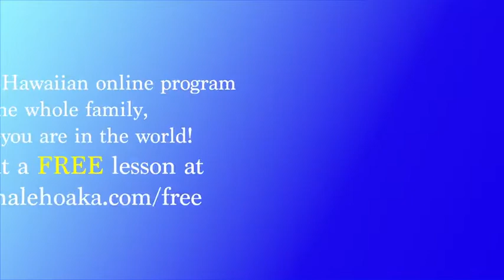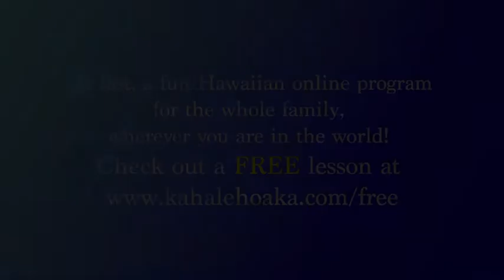ʻŌlelo Noʻeau 31- He keiki mea kupuna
Aloha Pōʻakahi iā kākou! It is another MANAʻo Monday, and todayʻs ʻōlelo noʻeau is, "He keiki mea kupuna." (it shows that the child has a grandparent.) This is said in admiration of a child whose grandparents show him lots of love and affection. There is a similar saying, "He keiki mea makua." (It shows that the child has a parent.) It is easy to see the nurturing and care that is given to a child. He pule maikaʻi iā kākou a pau! Let us all have an amazing week.